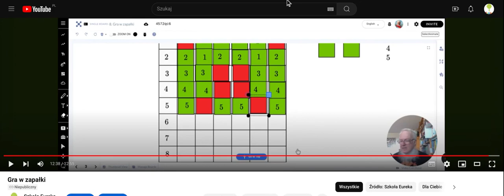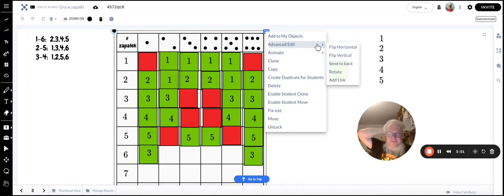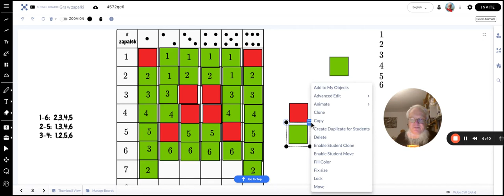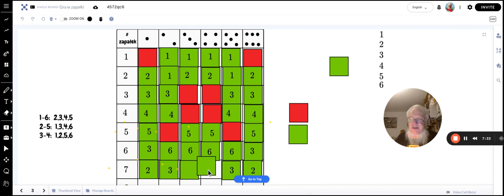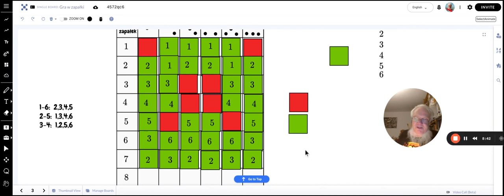Jeszcze o grze w zapałki